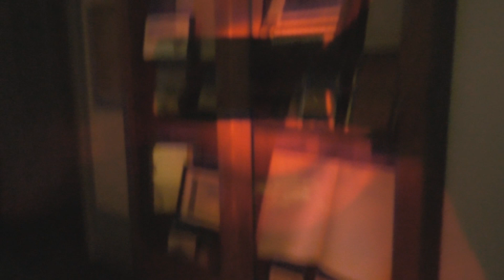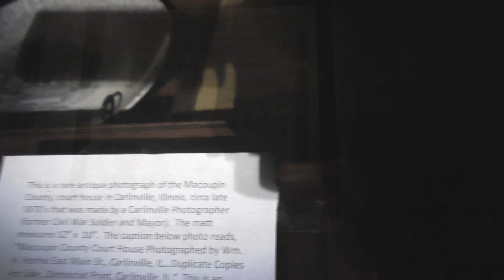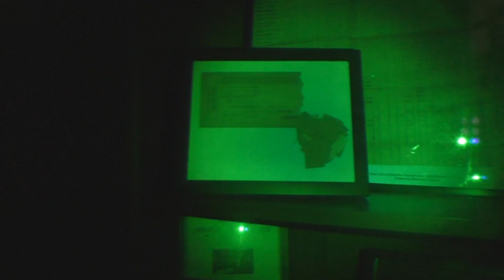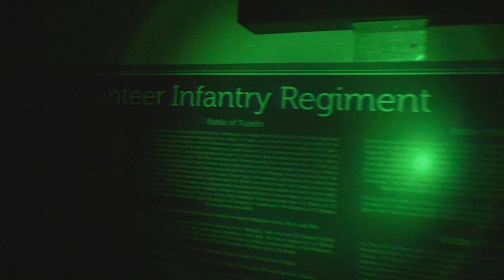Carlinville Courthouse ( 11/03/2018 ) Carlinville , IL : Exploring The 2nd Floor Courthouse